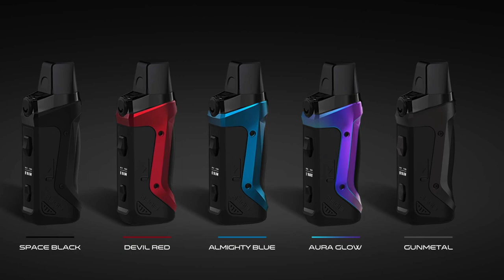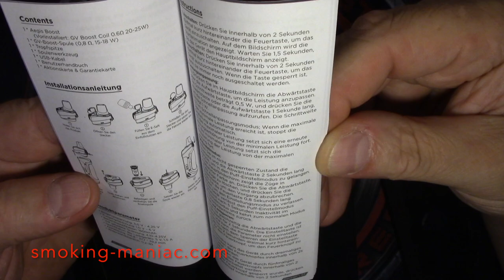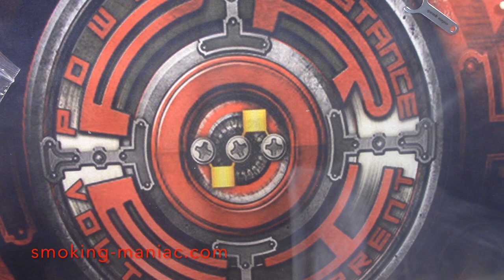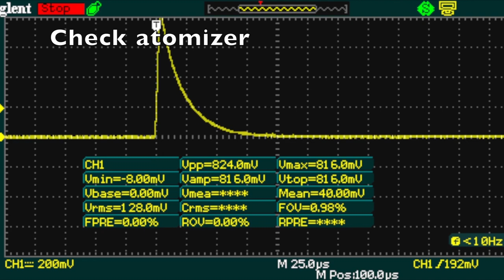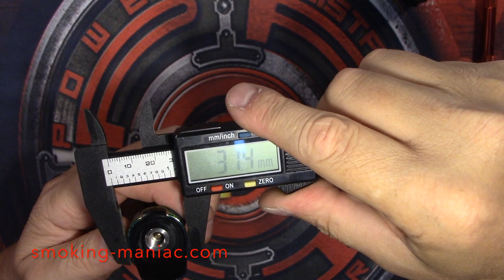Ревю на Aegis Boost by Geek Vape + RBA adaptor + 510 connector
Доста дълго ревю стана, но се постарах да обхвана всичко около под-мода на Geek Vape. Чудесна работа на Aegis Boost с фабричния нагревател, вкус, пара - всичко на ниво! Много опции около един под, но добре направени. RBA опцията не се представи на нивото което очаквах и се пълни трудно докрай, но при упорство може и там да се получат добри резултати. Като цяло поредно добро представяне на Geek Vape!

It took a long time to review, but I tried to cover everything about the Geek Vape pod-mod. Great work of Aegis Boost with the factory heater, taste, steam - everything on a level! Lots of options around a one pod-mod, but well done. The RBA option did not perform at the level I expected and is difficult to fill to the end, but with persistence you can get good results there as well. Overall another good performance of Geek Vape!